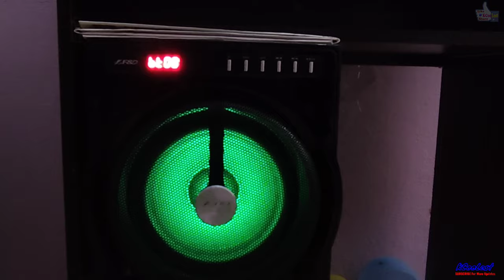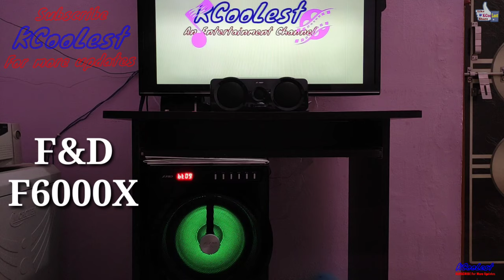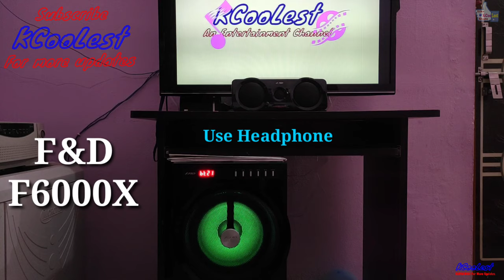F&D F6000X | Sound Test | Best Wireless Speaker | Best Home Theater System | kcoolest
Hello friends, welcome to kcoolest YouTube channel.
In this video you can enjoy the sound test of F&D F6000X 5.1 Home theater system. Please use Headphone for experience its sound quality. Bass of this home theater system is amazing.
F&D F6000X Home Theater System
F&D F5060X Home Theater System
Maono AU-A03 Condenser Microphone
Boya Omnidirectional Lavalier Condenser Microphone
BOYA BY-MM1 Universal Cardiod Shotgun Microphone
Canon EOS 1500D 24.1 MP DSLR Camera
Digitek Ring Light
OnePlus Smartphone